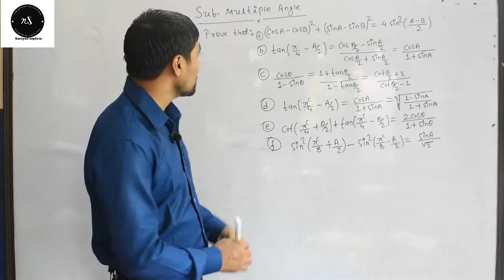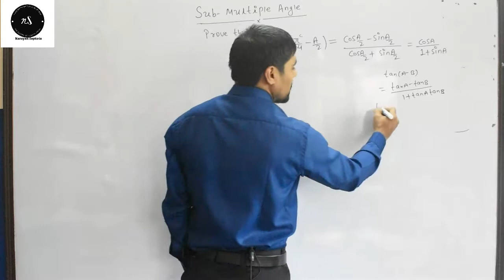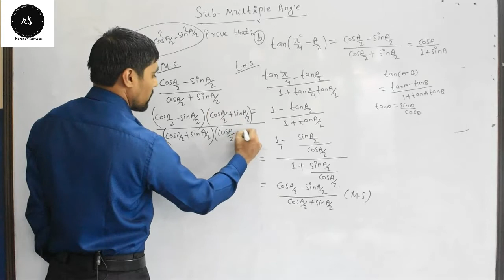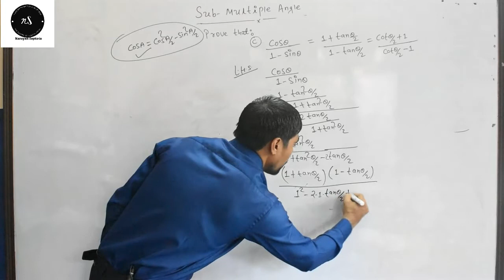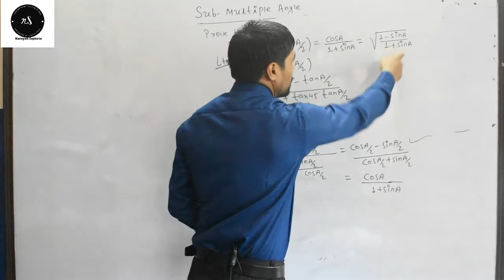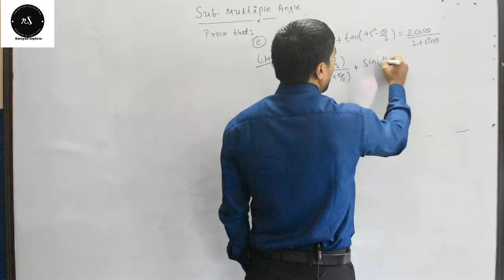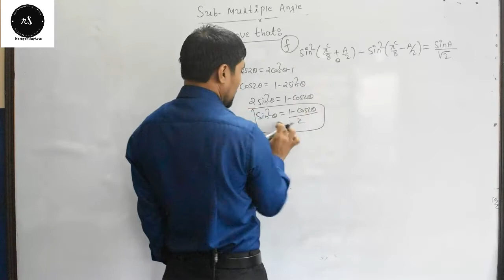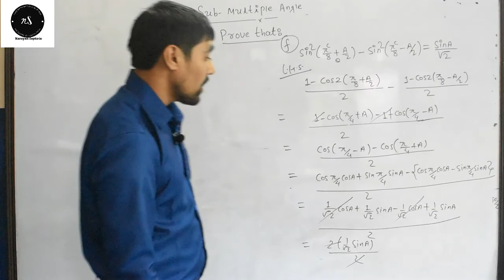Trigonometry /Sub multiple Angles class 10/Part III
Trigonometry Class 10/Sub multiple angles,important long questions.You can find my previous videos from my playlist.You can click the link also.PLz like ,comment, share and subscribe ,so that you can learn easily.If u find any weakness then leave your comment ,It
will be improved in next videos.Comments are welcomed.
(link of part 2 ,short questions)